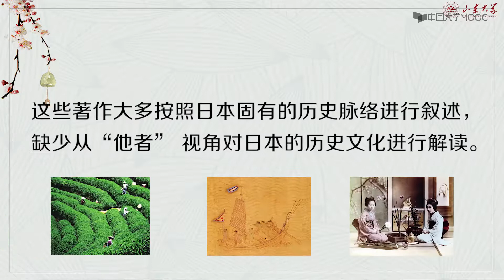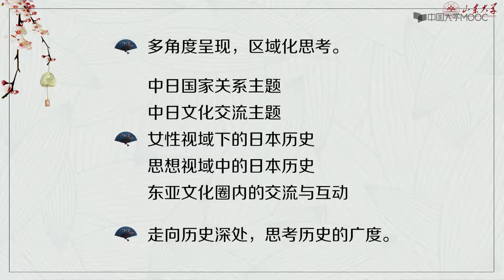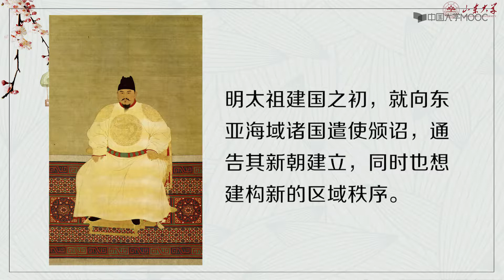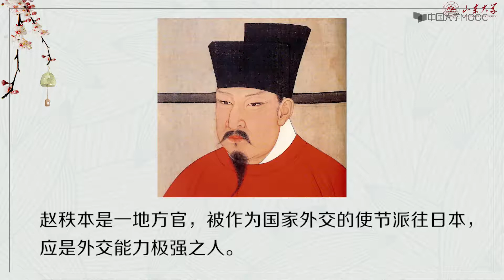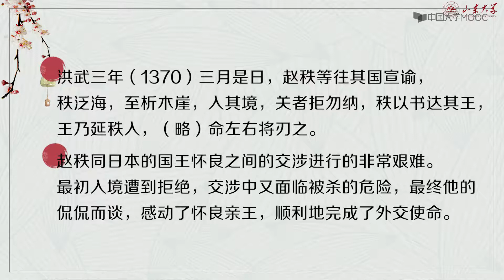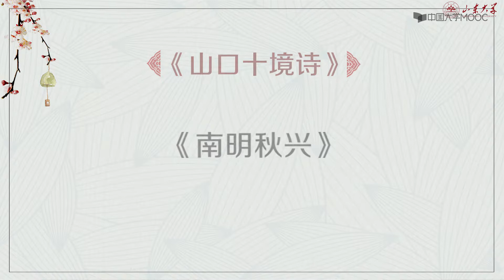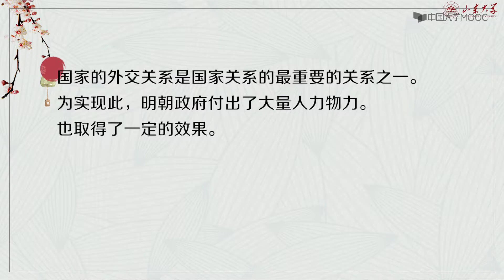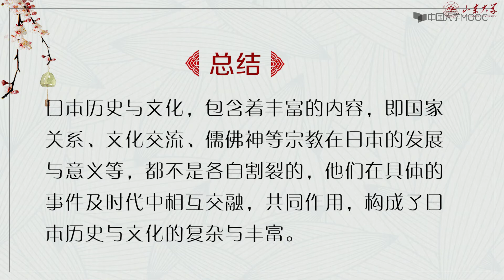日本历史与文化 导读 观察日本的视角 明初中日关系举隅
学习这门课程可以了解日本与中国关系的历史发展脉络以及在不同历史时期的主要特征，可以从人物交流、民俗生活文化等了解中国与日本的民间交往及文化影响等；同时日本女性的视角解读日本文化的课程我们是首例，可以学习到日本女性在日本社会发展中的重要作用。同时，日本的神道、中国的儒学、源于印度经由中国的佛教等各种思想文化在日本社会中是一种怎样的存在？日本人的信仰何如？本课程将为大家做细致的梳理。另外，日本不是孤立与世界的，尤其是不能独立于亚洲之外，很多时候需要在亚洲的视域内做一体观瞻。因此东亚视域中的日本与其他国家的互动也是我们所观照的内容。有了这样的视角，我们能更好的理解日本、了解亚洲。